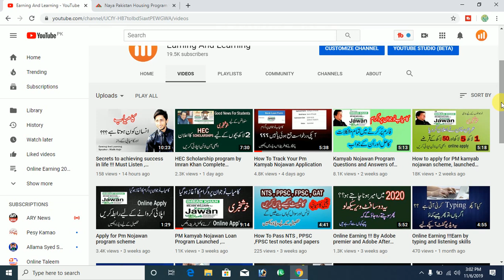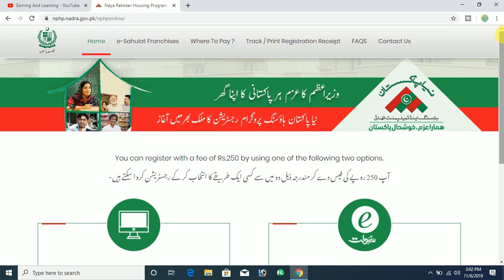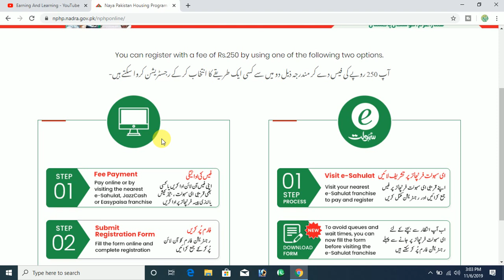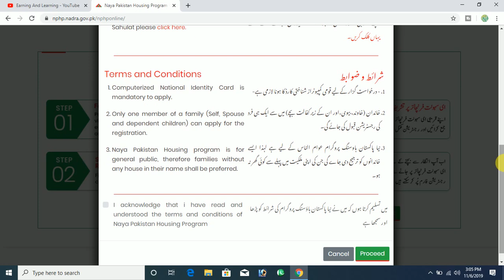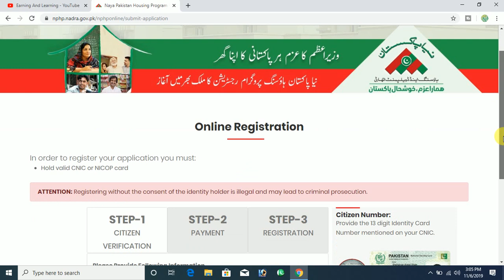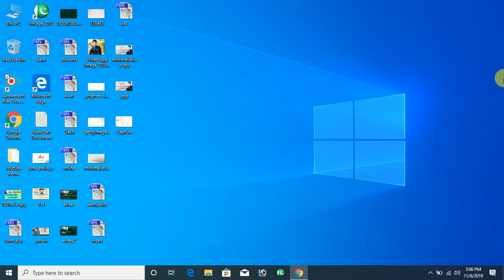How To Apply for Neya Pakistan Housing Program Phase 2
last date to apply is 15 November 2019